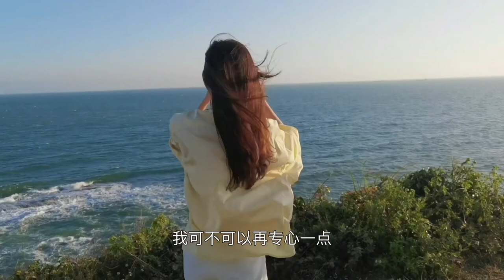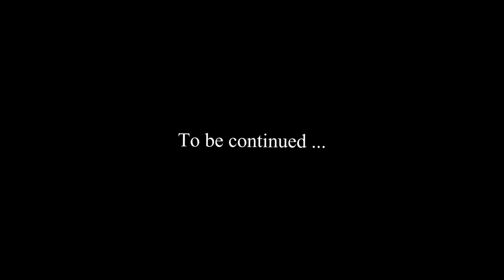Camping on the Beach Vlog | @Huizhou China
This is a vlog of my real life in China. We went to a village in Huizhou, called Dongtou Village, it situated close to the beach and we camped by the sea. Enjoyed a beautiful night.